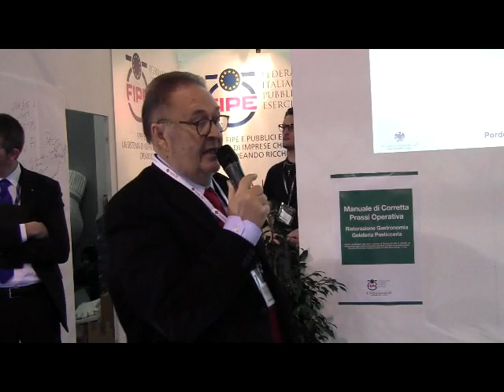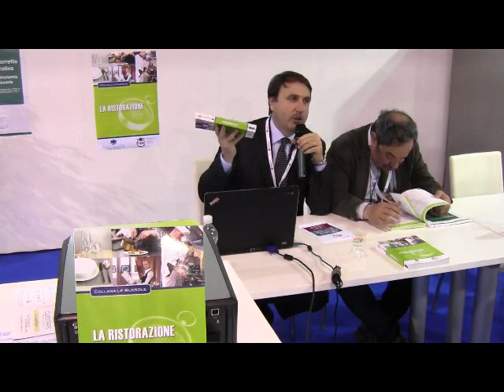Presentazione libro "La Ristorazione"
Presentazione libro "La Ristorazione". A cura dr. Luciano Sbraga Direttore Ufficio Studi Fipe - Federazione Italiana Pubblici Esercizi